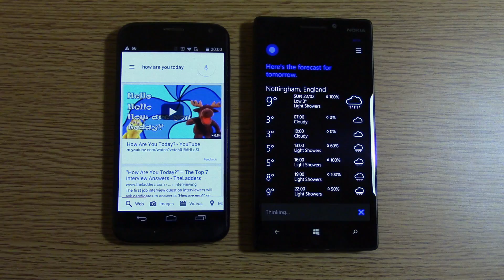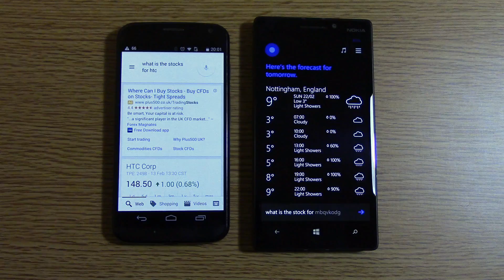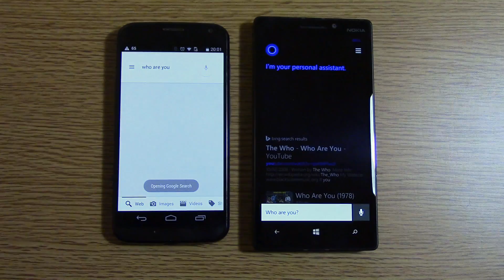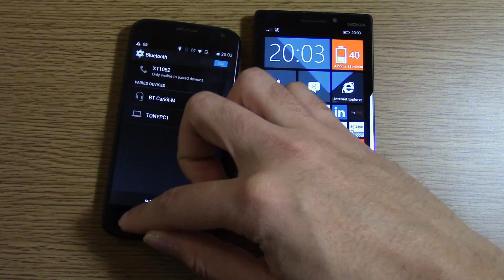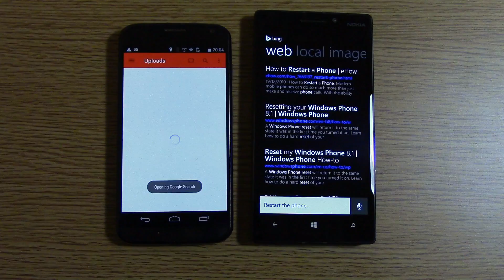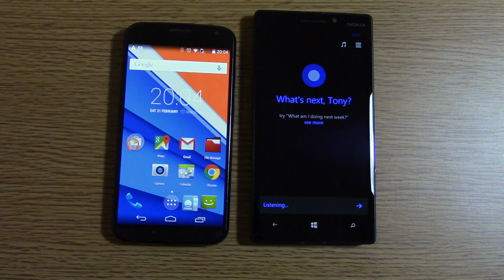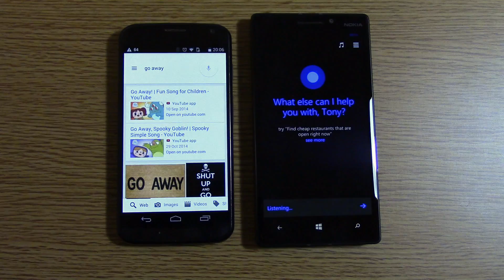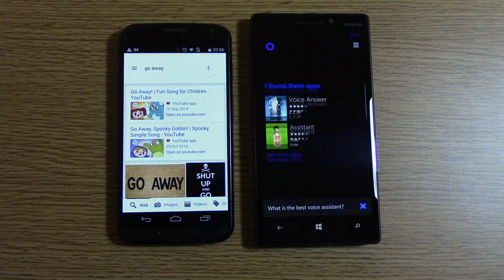OK Google VS Hey Cortana - Performance Test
Test of voice assistant technology in 2015, using the Moto X 1st gen and Lumia 930.